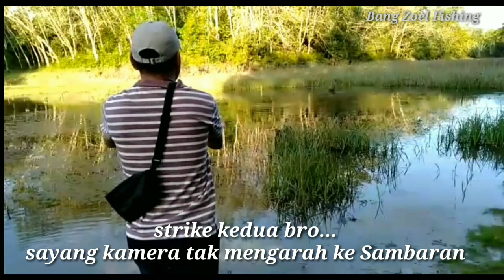CASTING GABUS DI SPOT FAVORIT SEJAK KECIL || Casting di Persawahan || Kampung halaman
Assalamualaikum sobat Angler se Indonesia
Semoga kita sehat selalu dan tak lupa bersyukur..
Ini vidio casting saya saat di kampung, vidio yang lama saya edit ulang, ada dua Vidio yang saya gabung jadi satu, namun di spot yang sama..
Trims dukungan sobat Angler semua...